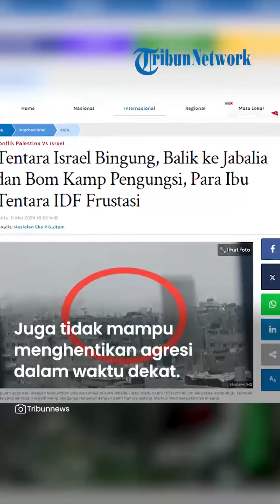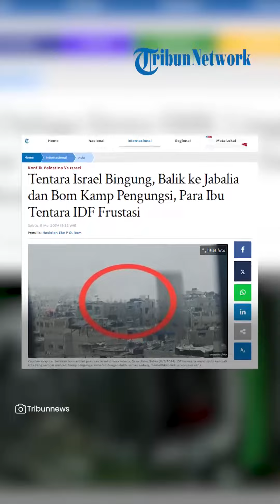Rezim Netanyahu Dianggap Tak Mampu Raih Kemenangan, Hamas Disebut akan Terus Hidup & Hantui Israel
TRIBUN-VIDEO.COM - Pemerintahan Netanyahu disebut tak akan mampu meraih kemenangan atas Hamas.

Disebutkan dalam laporan bahwa Hamas akan terus hidup dan akan terus menghantui Israel.

Mengutip Tribunnews pada (12/5), di mana laporan menggambarkan situasi di Gaza yang sedang melewati kebuntuan antara kedua pihak.

Lantaran, tentara Israel tidak mampu meraih kemenangan atas Hamas, juga tidak mampu menghentikan agresi dalam waktu dekat.

Meskipun konfrontasi dengan Hamas mungkin menyebabkan kerugian kecil bagi tentara IDF, Hamas dapat menggambarkan konfrontasi yang berkelanjutan sebagai sebuah kemenangan.

Disebut bahwa Netanyahu pernah menolak untuk membicarakan perihal pengelolaan Gaza Utara pasca-perang.

"Masalahnya adalah, keluarga-keluarga tersebut memiliki kelompok semi-bersenjata dan komite lingkungan yang dibentuk oleh penduduk dan tentu saja Hamas, yang telah menguasai Gaza," kata laporan itu.

Sejak tahun 2007, struktur Jalur Gaza baik yang terlihat maupun tersembunyi, merupakan bagian integral dari struktur masyarakat di Gaza.

Situasi itu bahkan tidak luput dari perhatian sekutu Israel, Amerika Serikat (AS).

Dalam penilaian ancaman tahunan yang disajikan oleh badan intelijen Amerika, diperkirakan bahwa Israel akan menghadapi pengawasan dari Hamas selama beberapa tahun, dan tentara Israel akan menghadapi kesulitan dalam menetralisirnya.

Struktur bawah tanah, membuat Hamas dengan cara yang memungkinkan menghilang di terowongan, mengumpulkan barisan, dan kemudian mengejutkan pasukan Israel dengan bentrokan langsung.

(Tribun-Video.com)

Artikel ini telah tayang di Tribunnews.com dengan judul Tentara Israel Bingung, Balik ke Jabalia dan Bom Kamp Pengungsi, Para Ibu Tentara IDF Frustasi,